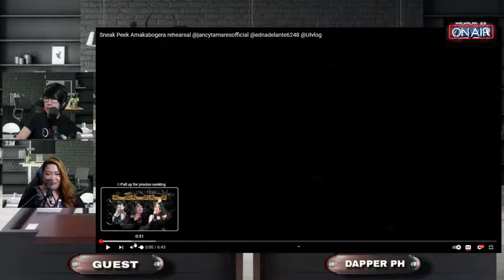Ed'z Delante on COFFEE TALK WITH DAPPER PH